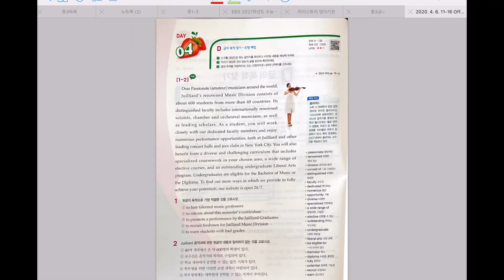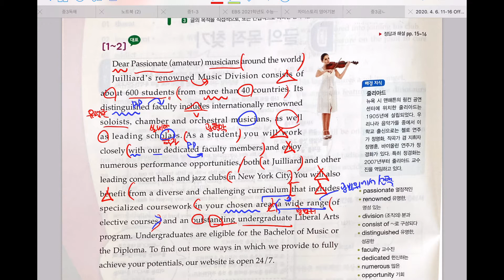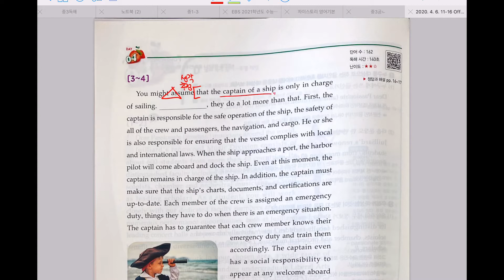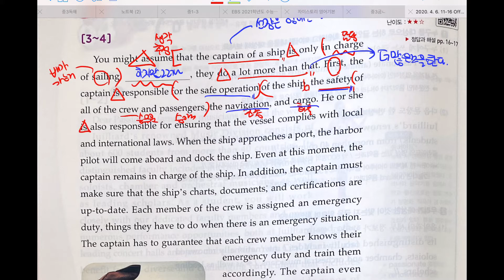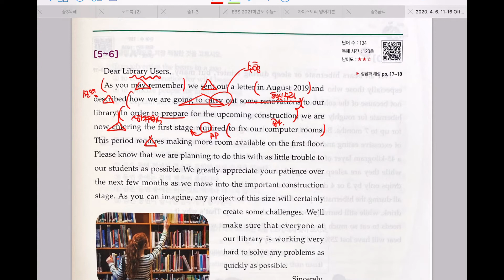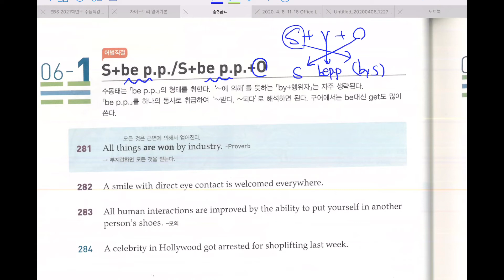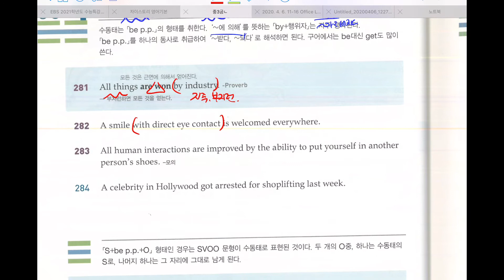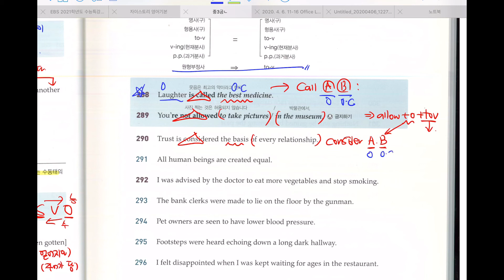중3 월목반 (4/6 수업)